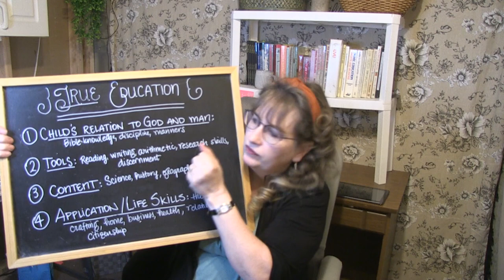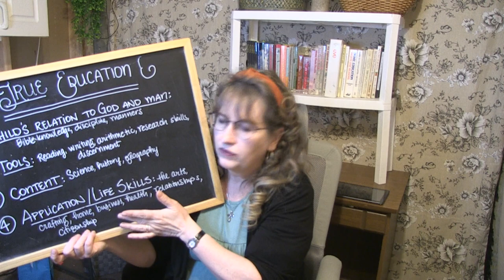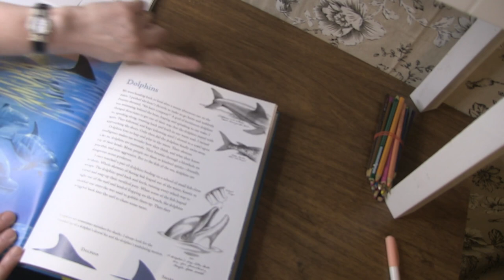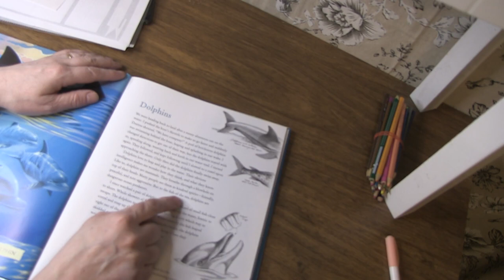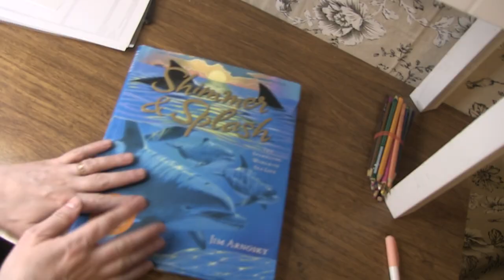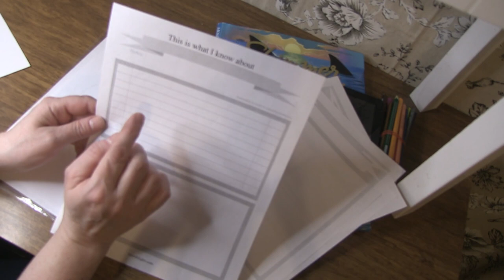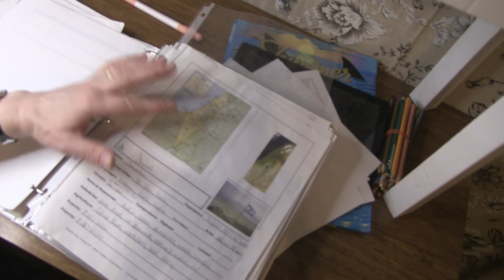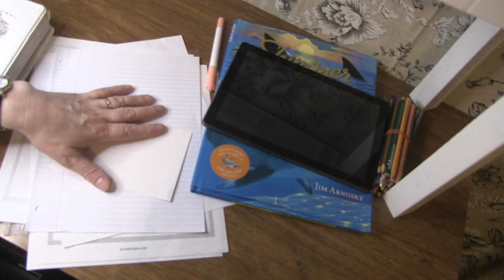Homeschool History and Science for Pre Readers Part 2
Here's the blog post which explains what a TRUE education is (with printables):

Interested in supporting the work of Mom Delights? You can click the little heart with the dollar sign below my videos, or you can go to my blog and you will find a donate button on the side bar or the bottom of the blog post page:

I am the homeschooling mom of 15,  and I'm on a mission to lift up women in their sacred calling to being wives, mothers, and homebuilders for the glory of God.

} products by me for moms:
……..Glorious Mothering: How to Become a Joyful, Peaceful, Carefree Mom of Many
……..The Record Book: Make ALL of Your Learning Count
} The Lesson Book. A Charlotte Mason-style unworktext for the McGuffey readers and other twaddle free books (you can find free versions of these for download on my blog, MomDelights.com)
.…….The Lesson Book Level One
……..The Lesson Book Level Two
……..The Lesson Book Level Three
……..The Lesson Book Level Four
……..The Lesson Book Level Five
} Gentle Grammar. Simple lessons for beginning writers (free versions are available for free on my blog, MomDelights.com)
.……..Gentle Grammar Level 1
……..Gentle Grammar Level 2
……..Gentle Grammar Level 3
……..Gentle Grammar Level 4